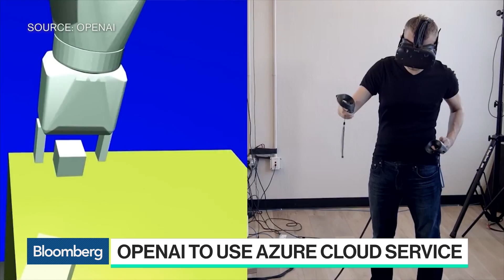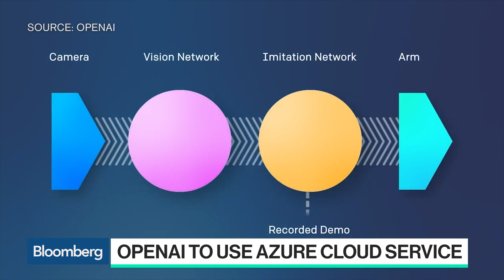Microsoft to Help Build Next-Generation of Supercomputers, OpenAI Co-Founder Says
Jul.29 -- Greg Brockman, OpenAI co-founder and chairman, discusses the company's new partnership with Microsoft Corp. and the future of artificial intelligence with Bloomberg's Emily Chang on "Bloomberg Technology."